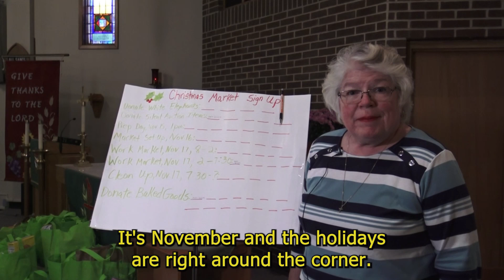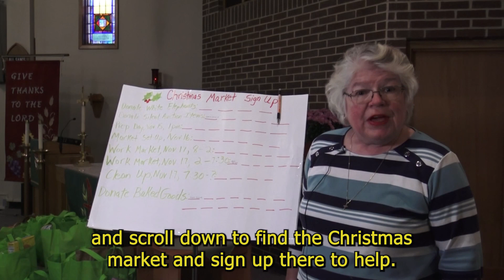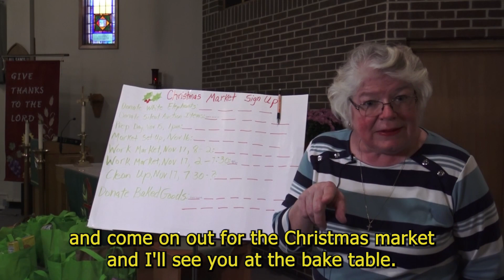Announcements for the week of Nov. 12, 2023. Calvary Lutheran Church, Mt. Airy, MD